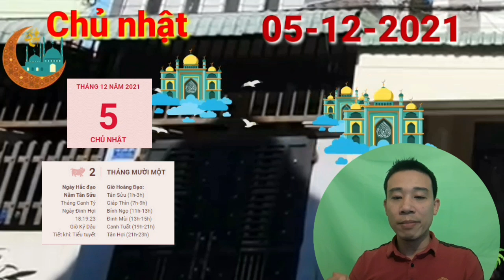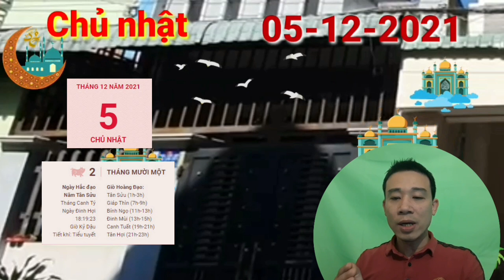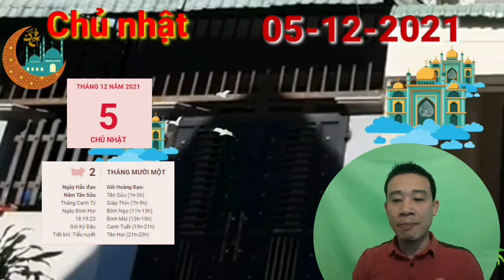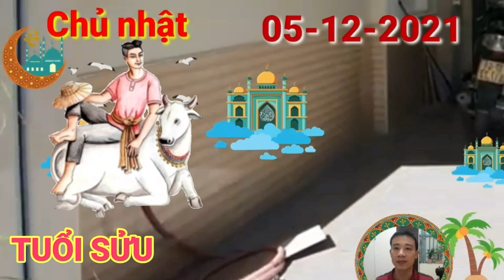☯TU VI HANG NGAY☯ CHỦ NHẬT Ngày 5/12/2021 Của 12 Con Giáp CÓ LỘC LỚN- CỰC GIÀU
người tuổi Sửu trong hôm nay may mắn được Thiên Tài nâng đỡ nên tài vận có dấu hiệu tăng tiến bất ngờ. Kế hoạch làm giàu của bạn suôn sẻ hơn hẳn trước đó. Con giáp này cũng không thể tin được sẽ có ngày mình kiếm tiền 1 cách dễ dàng đến như thế.

Người làm công ăn lương bên cạnh nguồn thu nhập ổn định còn có thể được giới thiệu cho việc làm thêm ngoài giờ để tăng thêm tài chính. Dù thời gian rảnh eo hẹp nhưng có thêm thu nhập ai chả muốn, bạn chấp nhận điều đó.

Tuy nhiên, ngũ hành xung khắc ảnh hưởng ít nhiều đến chuyện tình cảm của những chú Trâu. Cả bạn và nửa kia đều còn nhiều bộn bề chưa được giải quyết nên thời gian dành cho nhau cứ ít dần, những cuộc hẹn cũng chẳng còn đúng nghĩa là hẹn hò bởi luôn diễn ra chóng vánh và bị những cuộc điện thoại công việc xen vào.

CÁC BẠN THAM KHẢO thêm video sau nhé:
☯TU VI TUAN MOI☯ Từ Ngày 6/12 đến 12/12/2021 Của 12 Con Giáp PHÁT TÀI LỚN
☯TU VI HANG NGAY☯THỨ 6 Ngày 26/11/2021 Con giáp CÓ LỘC LỚN, CỰC GIÀU
ttps://youtu.be/N7hrN4tXAAYT